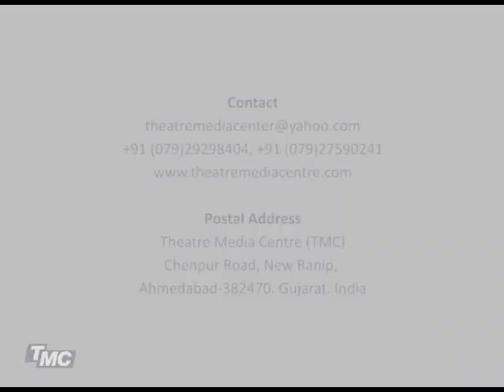Chandrakant Dalal Interviewed by Hasmukh Baradi and Suresh Desai about INT, 2007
Chandrakant Dalal talks about INT- Indian National Theatre and activities of Gujarati theatre(1942-43) in Mumbai .  Rohit Dave - who conceived   the idea of INT for promoting Gujarati Theatre, and wrote the manifesto of INT. Founder president of INT was Kamladevi Chattopadhyay.
Damu bhai was selected by Rohit Dave to take forward ideas of INT in 1944.
full interview:
3rd Jan 07 Mini DV 534, 535 EXCERPT